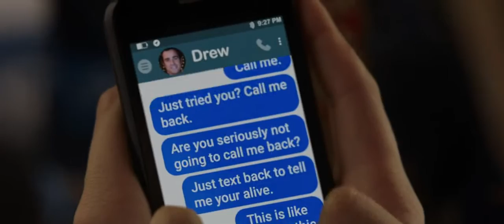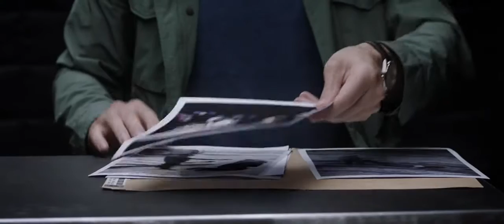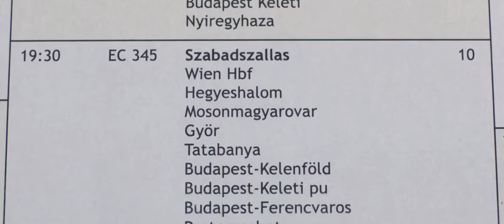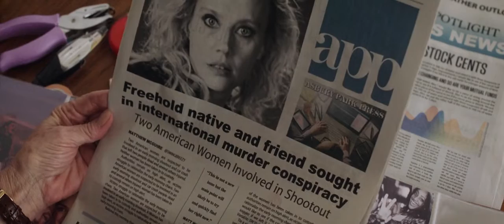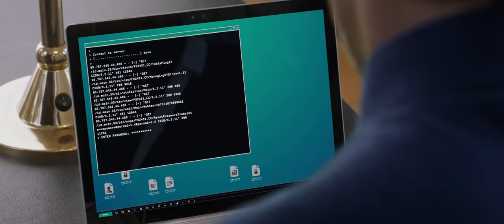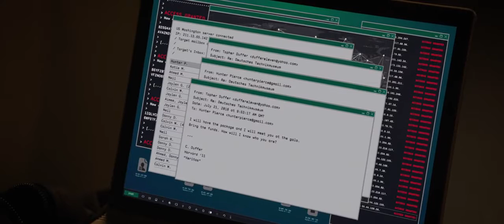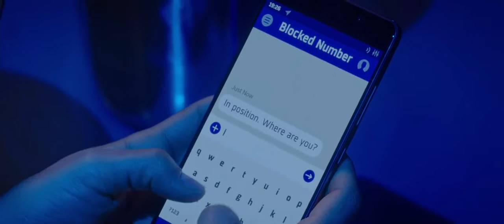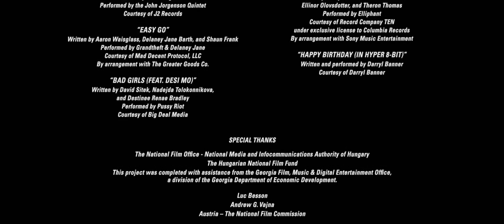Spy who dumped me